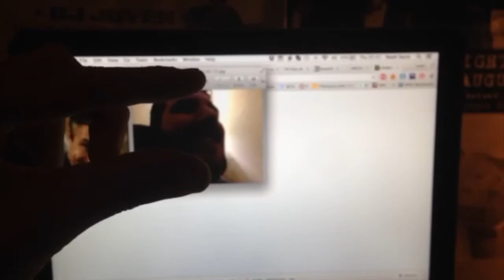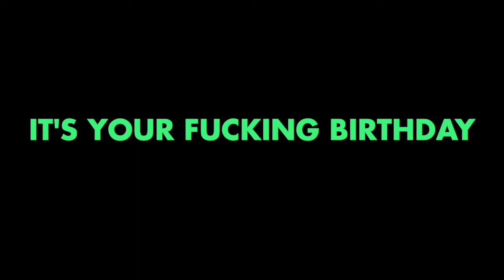Matt Goulding (It's Your Fucking Birthday!)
❑  You're all weird and stuff but we like you.
c̶ 8

And all we got you is this stupid song

You planned a party at the very last minute
And we're the only ones that came along

You look and act like Little Finger, but crossed
With Season 6 Chandler and Season 1 Ross
You're the one we love to hate
Fuck yeah happy birthday, you're turning 28

You planned a party at the last minute

Seriously though happy birthday ya dingus!!

c̶ 8

❑ WRITTEN & DIRECTED BY FUEL JACKSON